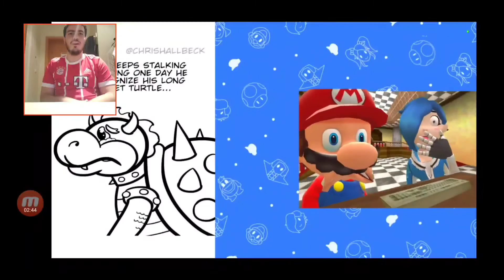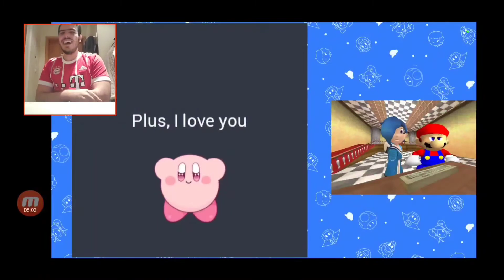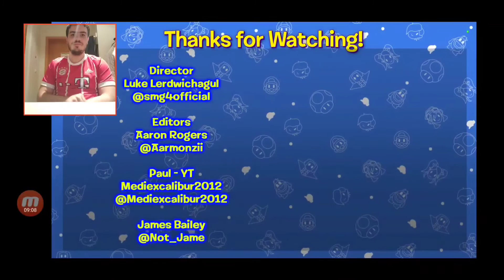TARI TURNS MARIO INTO A LEGO | MARIO REACTS TO NINTENDO MEMES 6 FT. TARI REACTION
Today we'll be reacting to SMG4's Mario Reacts To Nintendo Memes 6 ft. Tari